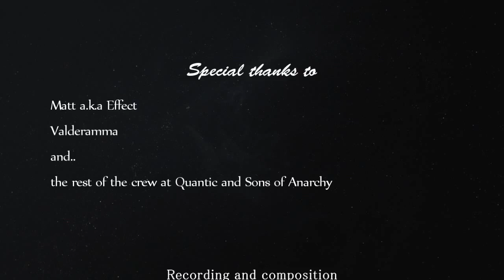‪BFBC2 Montage | Eon by xS4NJOS‬‏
A BFBC2 montage on the xbox 360 console, with the theme of and focus on precision rather than the everyday clips of shooting a few idiots in the back.

Music by Celldweller, including "Wings of Icarus" and "Celldweller - Eon" and are available

As always, please FAVORITE the video if you LIKE what you see. Thank you for making us a part of your day :)